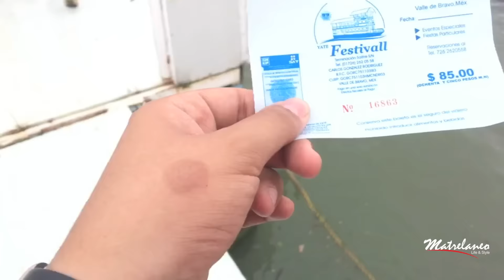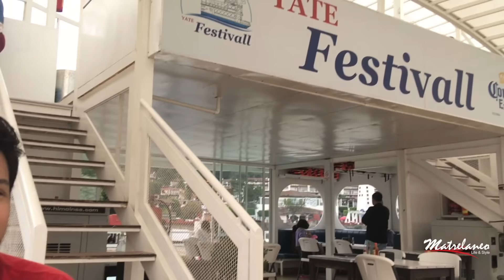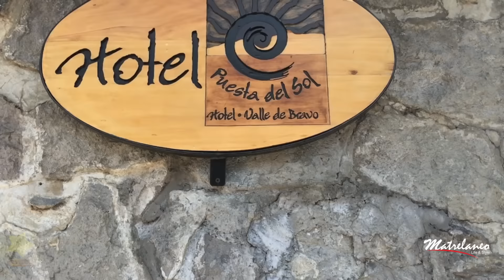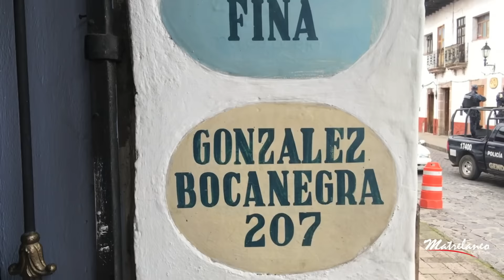Un día en: Valle de Bravo / Pueblo Mágico / México / Turisteano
Visitamos Valle de Bravo, una presa hidroelectrica jubilada ubicada a 2 horas de la Ciudad de México, visita con nosotros este hermoso lugar.